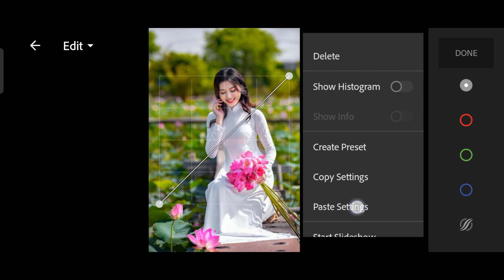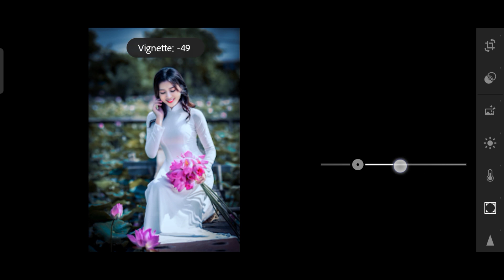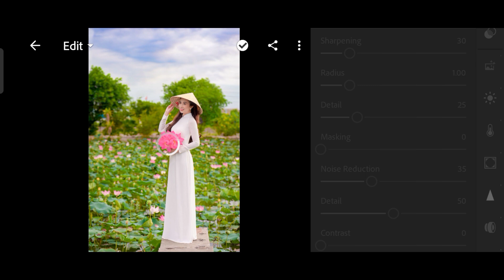Lightroom photo editing tutorial 🔥|||YGH PHOTOGRAPHY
Hello friends ish video me aapko Lightroom application Editing ka pura tutorial migela.